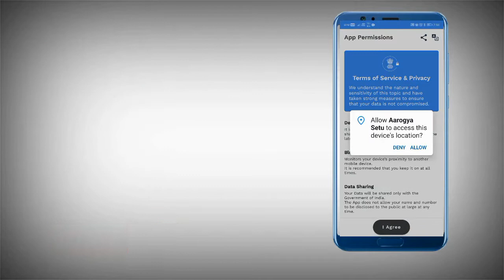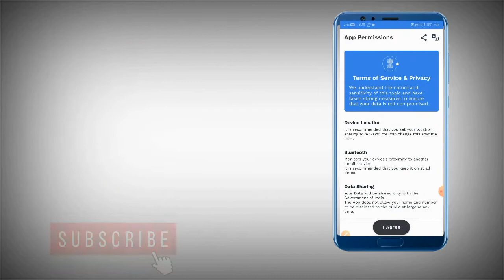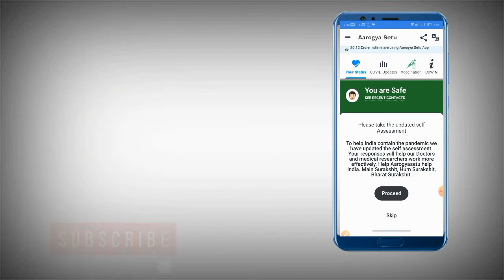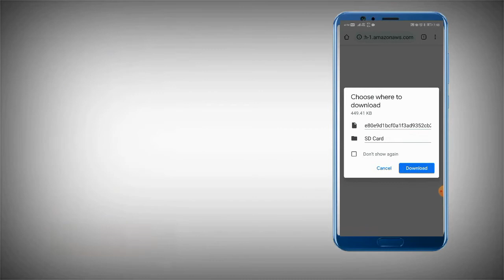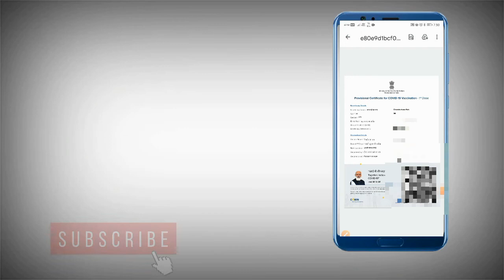Covid vaccine certificate download || covid 19 certificate kaise download kare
Hello

mai es video me aapKo bataunga ki aap covid certificate download kaise kare

🎬how to redeem 1gb data in airtel

🎬Money sent without registered mobile number

🎬flat 400 off skin care product

ArvindKiTech

Follow Me OnMy Instagram

Arvind_kumar3651

/arvind_kumar3651/

covid vaccine certificate download kaise kare
covid vaccine certificate kaise download kare
covid vaccine certificate how to download
covid vaccine certificate download in hindi